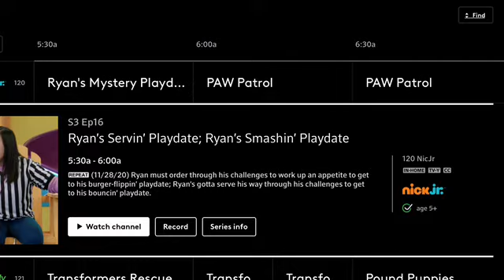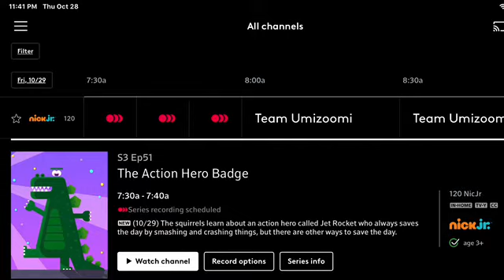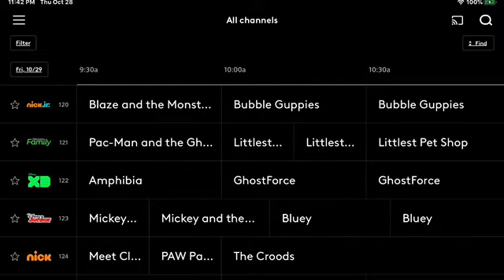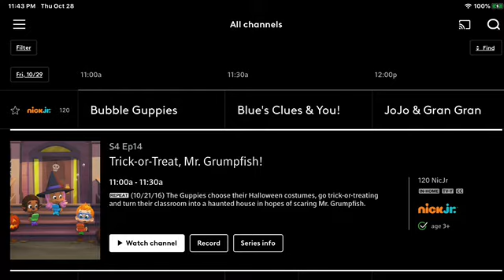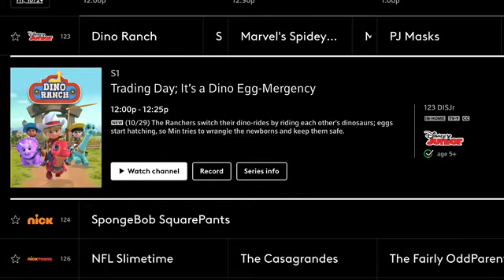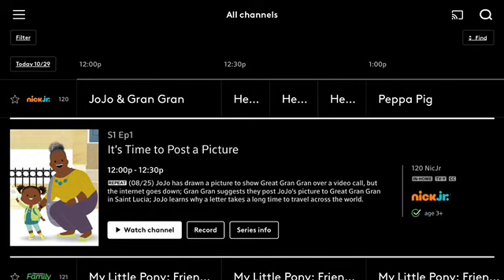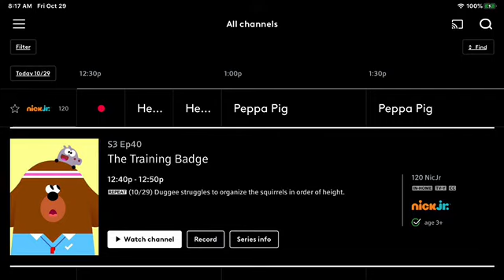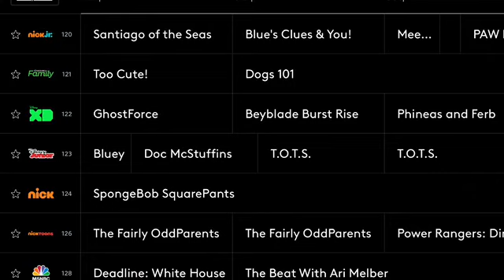XFINITY Photos Showcase Part 82